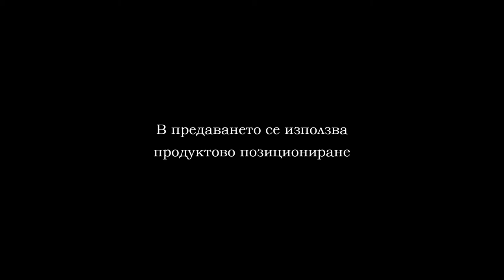CROSSFIT VARNA THROWDOWN 2018 PART 1